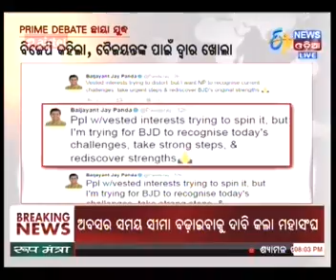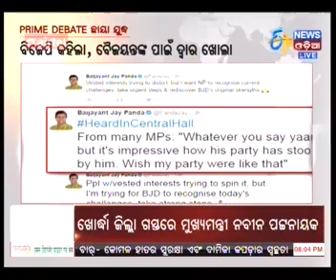Prime Debate - CHHAYA JUDHA(29/03/17) - Etv News Odia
BJD Supremo is in confusing state whether to remove Baijayant Panda from party and take strong action against him.